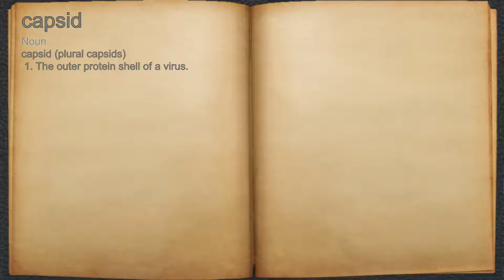What does capsid mean?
A spoken definition of capsid.

Intro Sound:
Typewriter - Tamskp